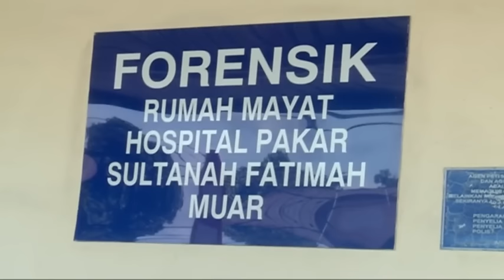夺命长巴毁天伦 3准新郎痛失新娘 [20161224]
长途巴士坠毁山坡夺命意外酿成14人死亡悲剧，就在当局下午将巴士残骸搬移现场之际，罹难者家属也陆续到医院认领尸体，让全场弥漫着悲伤的氛围，而最让人揪心的是，14名死者当中，还包括了三名准备在明年举办婚礼的准新娘，如今婚礼少了女主角，一对有情人终究难成眷属，令人心酸。

斯尼瓦森（死者胞兄）：“她（妹妹）昨晚致电妈妈，说要回来，说乘搭12时的巴士，她说12时上巴士，妈妈在等候的时候 正在煮菜 ，之后我们就接到电话，说拉努嘉（妹妹）8时发生车祸，我们也不知所措，我们就直接来认尸。”

斯尼瓦森（死者胞兄）：“妈妈刚知道死讯，我们到了停尸间才告诉妈妈，大约10时的时候，有人拨电给我们，说妹妹离世了。我也不知道该说什么，我不知所措，只好控制情绪，开车到医院。”

莫哈末哈尼占（死者未婚夫）：“婚礼都准备好了，现在就只剩下还没派请柬，我们将会在1月28日结婚，婚宴在1月29日举行，如今发生这种事，我也（不知所措）。”